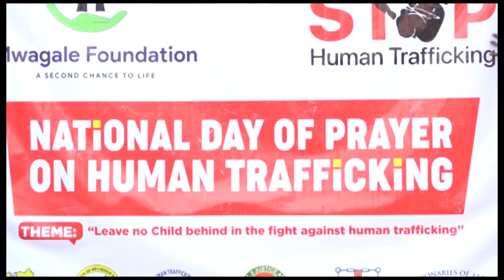OKULWANYISA OKUKUSA BANNAUGANDA ; SSABASUMBA MWANYAMIVU